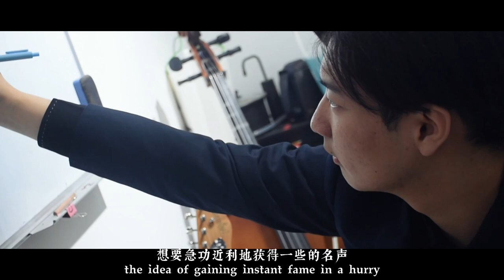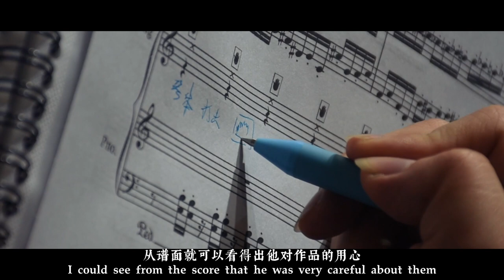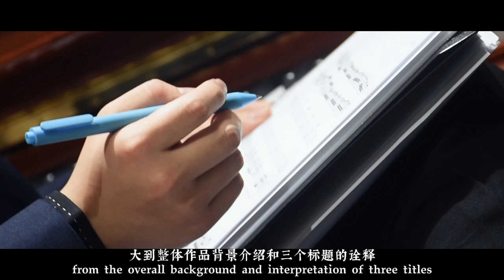Documentary Hanzhong talks about his Piano Trio Onlooker 看客 纪录片 康瀚中（Hanzhong Kang)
The piece Onlooker is inspired by a New Zealand artwork, Us Lucky Observers (2016) by Kushana Bush. There are three movements in this piece:
I. Blind onlooker("#$)
II. Unlucky-Elegy(&')
III. The bondage is also freedom(+,-./0123)
The painting work speaks to the composer that the people inside are suffering from pain and unknown risks. Some people have their hands tied up, and some are blindfolded. At the same time, the outsider---we observers are watching everything happening without offering help
The main idea of the first movement: Blind Onlooker, provides two different angles from inside and outside. The inside is chaotic, representing the helpless people yelling for help, and the outside is restless, full of discussions about whether to help or ignore
The second movement is called the Unlucky elegy. Finally, the outsider refuses to help. Then they held a memorial service for the insider. A songful- uncompleted melody appears by solo piano, which presents their fake condolences. Then the short peace is quickly destroyed by the unknown risks; the outsiders now are facing the potential danger. After a series of struggles, the only survivor from outside sings the old melody with repentance.
The third movement is called “The Bondage is also freedom.” This is an imaginary movement about what if the outsider comes to help, about fantastic and fictitious. In the beginning, a series of septuplets in violin and cello brings us back to the chaos inside. Finally, the disaster was released. The people from both sides sing the song together, and now the melody is complete and warm. This is the best ending that the composer wants to see